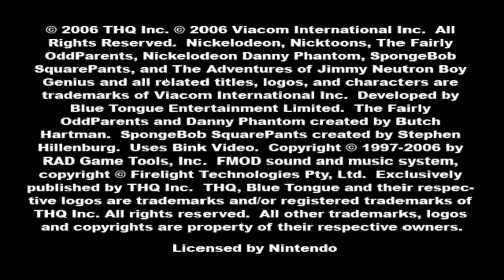Nicktoons: Battle for Volcano Island Part 1: The Volcaning